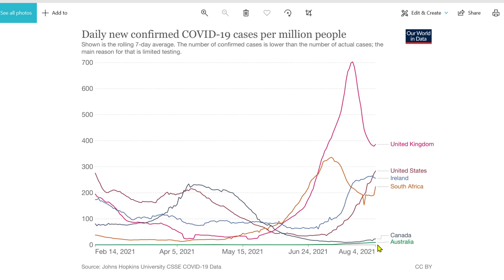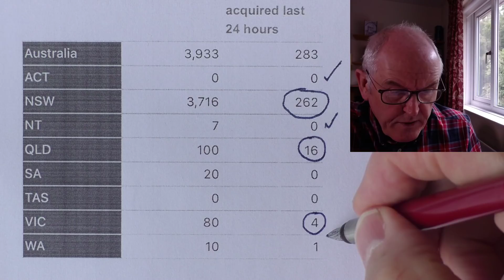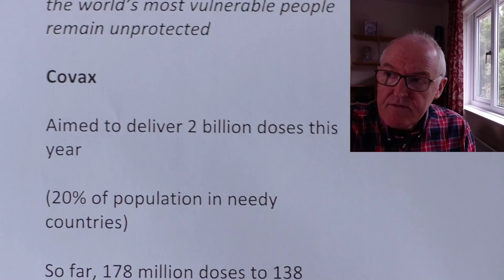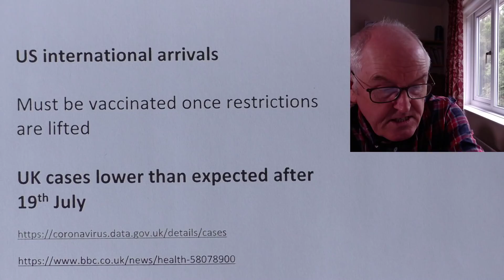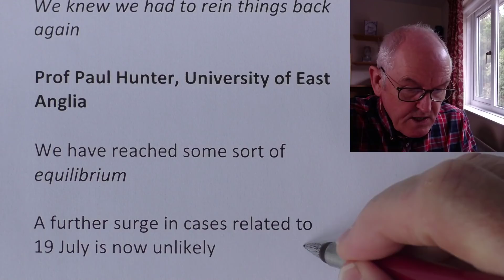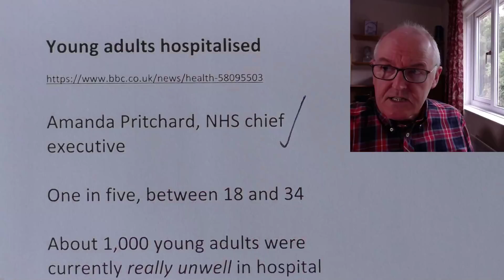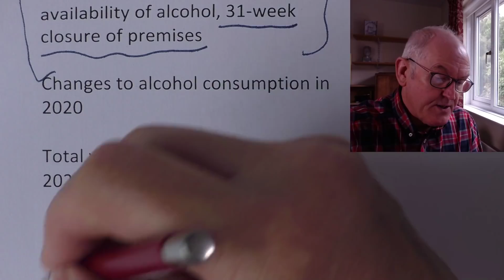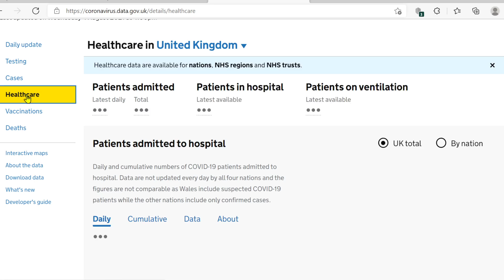UK wins reopening gamble?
Australia and US, not good news

0:00 Intro
0:22 Daily new confirmed cases
0:51 Number of patients in hospital
1:42 Daily new confirmed cases - Americas
1:48 Mexico into UK Red List
2:30 Daily new confirmed cases - Asia
3:00 Daily new tests
3:40 Australia
5:12 World Health Organization
5:16 Halt on booster shots
6:16 COVAX
7:12 United States
7:56 Daily cases going up in the US
8:25 Over 70% vaccination in the US (One dose)
9:16 Very sick kids in New Orleans
9:30 FDA to fully approve Pfizer soon
10:30 US international arrivals
10:56 UK cases lower than expected
14:33 UK Admissions to hospitals
14:53 UK cases stats
16:36 UK Young adults hospitalized
18:20 Alcohol Drinking
20:30 Casual drinkers drank less and regular drinkers drank more

 Victoria

5 mystery cases

Starting 7 day lockdown today

Brisbane and Sydney

Halt on booster shots

We cannot and we should not accept countries that have already used most of the global supply of vaccines using even more of it while the world’s most vulnerable people remain unprotected

Covax

Aimed to deliver 2 billion doses this year

(20% of population in needy countries)

So far, 178 million doses to 138 countries.

United States

Cases, + 146,698, up 65% on the week

(AF, could double by Fall)

Hospitalizations, up 46% on the week

Deaths, + 660, up 33% on the week

Fully vaccinated, 50% of population

Dr. Mark Kline, New Orleans

We are seeing some very sick kids

Under 17s, 1 in 5 admissions

FDA to fully approve Pfizer soon

(mandate implications)

90 million eligible but not vaccinated

US international arrivals

Must be vaccinated once restrictions are lifted

UK cases lower than expected after 19th July

Sajid Javid, cases 100,000 a day

Prof Neil Ferguson, 200,000

We knew we had to rein things back again

Prof Paul Hunter, University of East Anglia

We have reached some sort of equilibrium

A further surge in cases related to 19 July is now unlikely

Big unknown, what will happen in autumn?

Effects of behaviour on hospital admissions

Prof Mike Tildesley, University of Warwick

Does not expect a significant resurgence unless there is a new variant

but given the success of the vaccination programme I think we can be pretty confident

During a bad flu season, more than 100 deaths and 1,000 hospital admissions every day

Fears for this next flu season

Young adults hospitalised

Amanda Pritchard, NHS chief executive

One in five, between 18 and 34

About 1,000 young adults were currently really unwell in hospital

Level of young adults admissions, four times higher than last winter, (5.5%)

NHS was still experiencing real pressure

Strong vaccine advocacy

NHS teams are putting on pop-up clinics and walk-in centres in addition to around 1,600 permanent sites, to make it as easy as possible to protect yourself, your family and your friends

Alcohol consumption in England

Collates data on alcohol consumption and alcohol-related harm

Throughout the pandemic and compares to previous years.

Restrictions led to changes in the availability of alcohol, 31-week closure of premises

Changes to alcohol consumption in 2020

Total volume of duty-paid alcohol 2020 to 2021

1.2% less than the year before the pandemic

Wine up 8.9%

Spirits, up 7.3%

Cider, down 16.7%

Beer, down 14%

Heaviest buying quintile accounted for 42% of the total increase

Top buying 50% accounted for 68.3% of sales

Suggests a polarisation in drinking

People who reported drinking more during the pandemic tended to be heavier drinkers